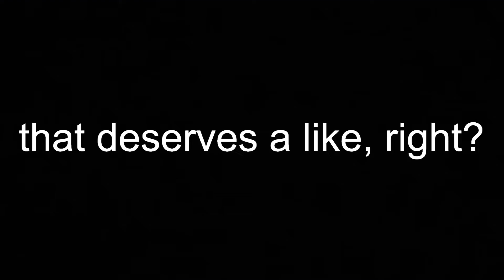Nickelback—Devil Went Down to Georgia | FULL Guitar Cover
Sounds like Chad Kroeger had a nice and productive quarantine.

nickelback devil went down to georgia guitar cover nickelback devil went down to georgia guitar cover nickelback devil went down to georgia guitar cover nickelback devil went down to georgia guitar cover